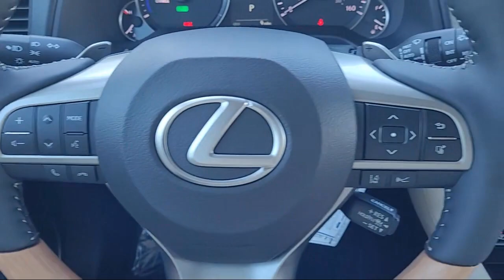2022 Lexus RX Roseville Sacramento Rocklin Folsom El Dorado Hills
2022 Lexus RX Stock Number: NC092443 Vin:2T2HGMDA6NC092443.